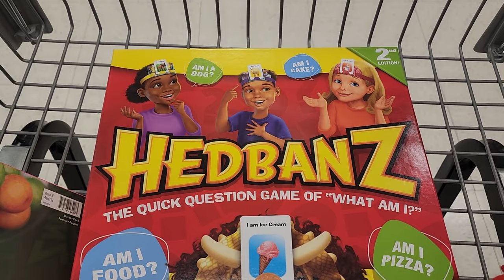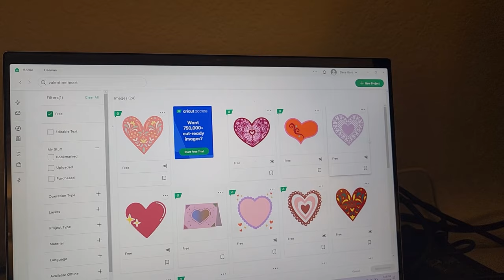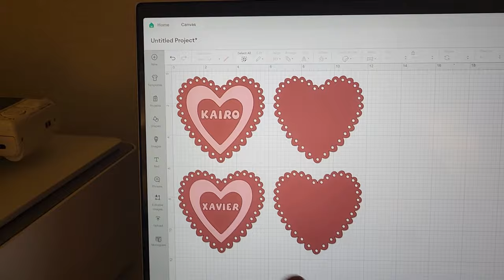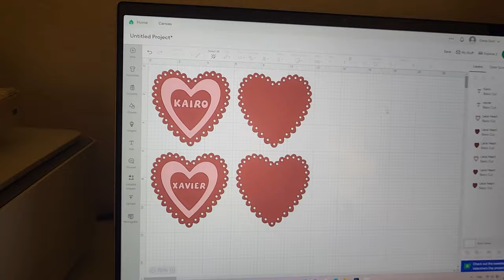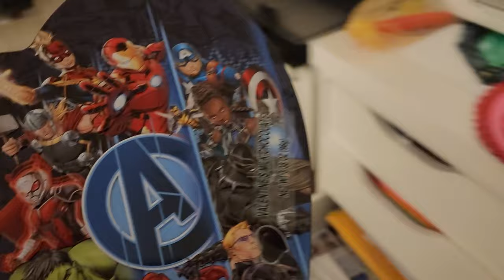Making A Gift Basket For My Kids | VLOG